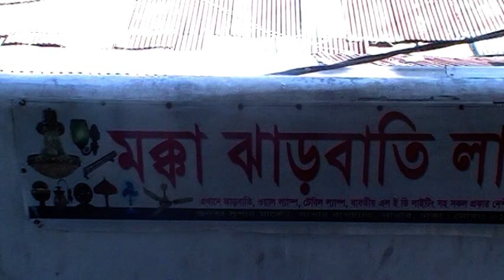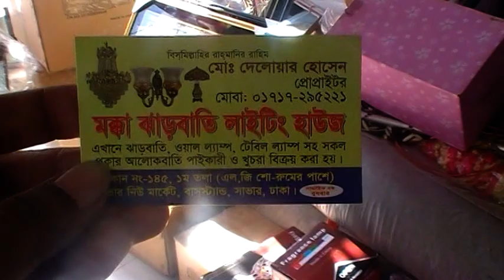Jhar Bati Collections with Price| BD Collections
Shop Name : মক্কা ঝাড়বাতি লাইটিং হাউস I

Shop Address: সাভার বাসস্ট্যান্ড, সাভার, ঢাকা- ১৩৪০ I

Konock Chowdhury